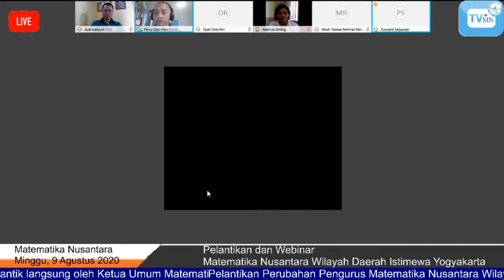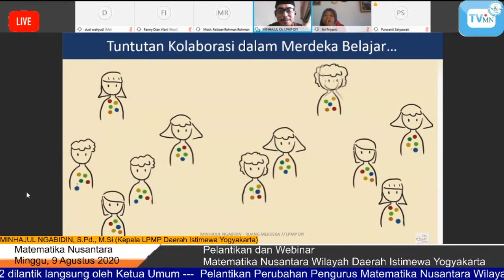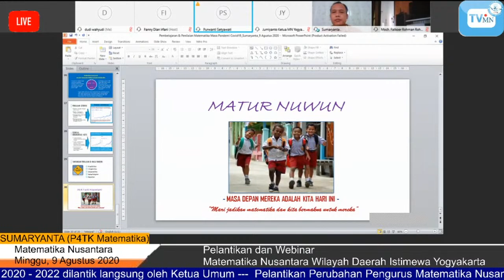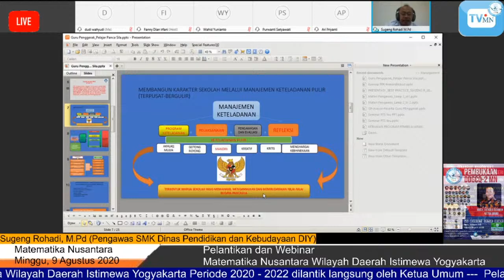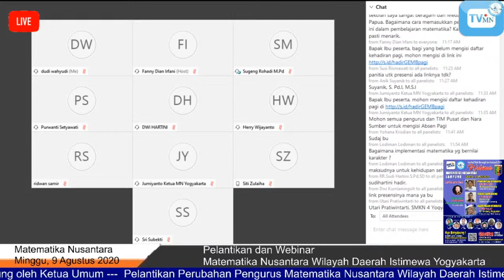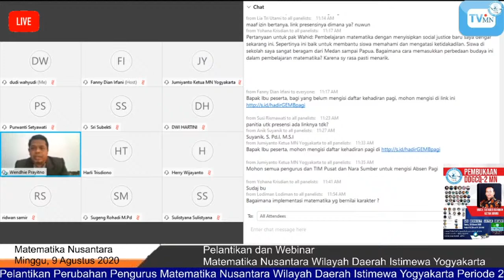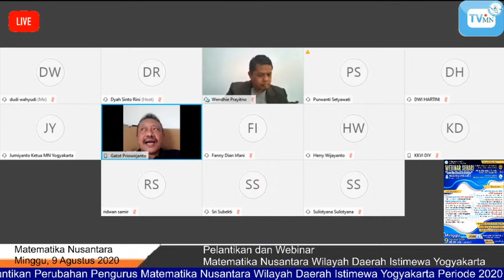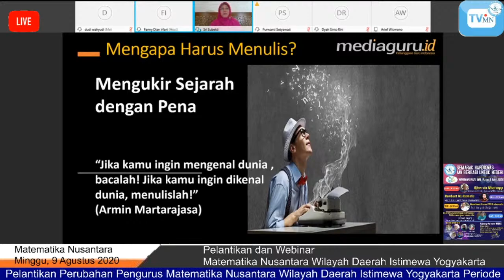Pelantikan dan Webinar Matematika Nusantara Wilayah Daerah Istimewa Yogyakarta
Pelantikan pengurus dilanjutkan dengan webinar oleh narasumber yang luarbiasa